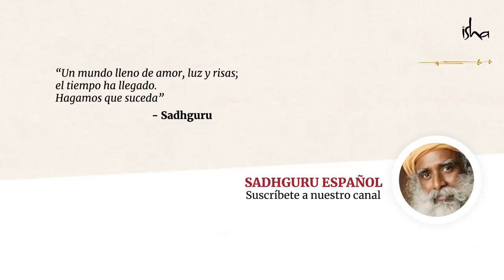El rol de la religión en el liderazgo | Sadhguru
¿Supone alguna ventaja para un líder tener un fuerte sentido de moralidad y creencias o, por el contrario, resulta contraproducente e incluso peligroso?
Sadhguru elabora sobre qué cualidades hacen a un verdadero líder, y cuáles son sus responsabilidades hacia las personas que deciden seguirlo.